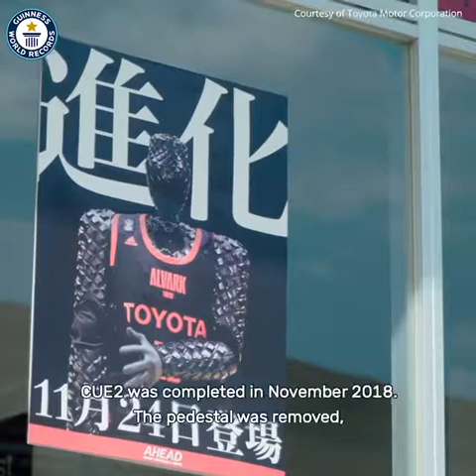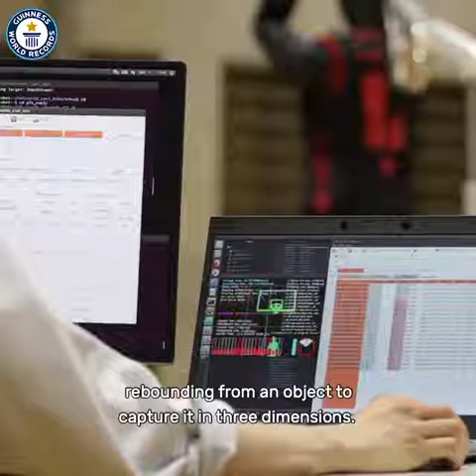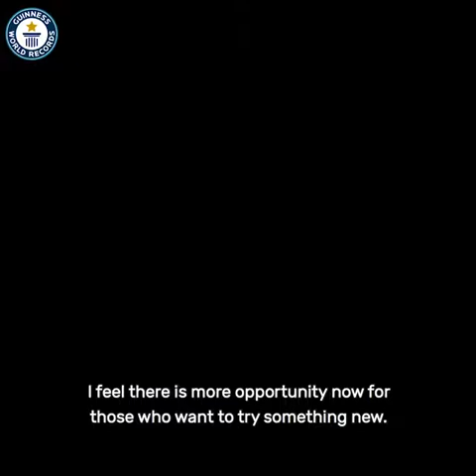Toyota's Basketball Shooting Robot Guinness World Records😱